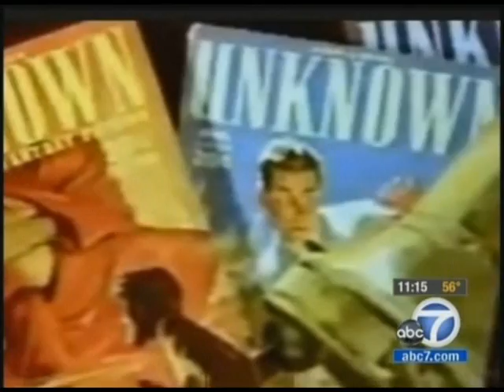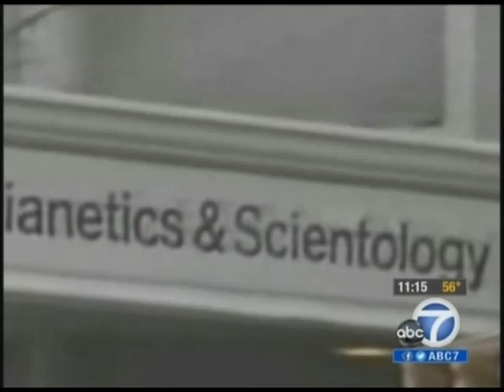Jamie DeWolf Interview, Eyewitness News, 1/17/2013